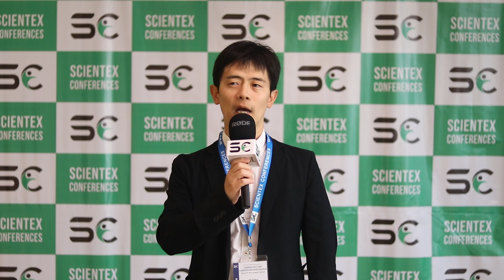Testimonial by Keita Horitani | Heart Congress 2024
Heart Congress | Heart Conference 2024 | Cardiology Conference

Our esteemed Heart conference speakers shared glowing testimonials about their experience. They highlighted the event's impact, from its groundbreaking research to its invaluable networking opportunities. Their endorsements underscore the conference's quality and the meaningful connections forged.

3rd International Conference on Heart and Cardiovascular Diseases
Join with us in the Heart Congress 2025, that will take place in Dubai, UAE on May 05-06, 2025 with the theme of Novel Progression Towards the Heart and Cardiovascular Research